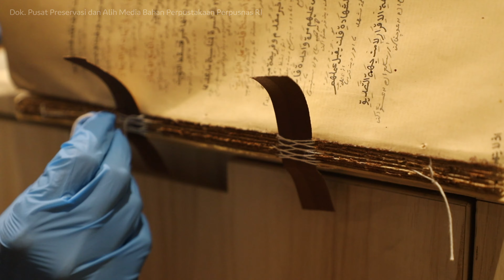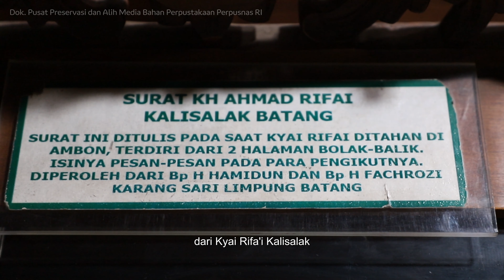Testimoni || Pelestarian Pusat Unggulan dan Budaya Etnis Jawa Tengah di Masjid Agung Jawa Tengah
Semarang, 5-8 September 2023 - Perpustakaan Nasional RI (Perpusnas RI) bersinergi dengan Dinas Arsip dan Perpustakaan Jawa Tengah dalam upaya penyelamatan 65 naskah bersejarah dari koleksi Masjid Agung Jawa Tengah (MAJT).

Pada hari pertama operasi penyelamatan, tim dari Perpusnas terdiri dari empat anggota, dengan dua ahli konservasi dan dua ahli pengalih media. Mereka disambut oleh Sekretaris PP MAJT, Drs. K.H. Muhnyiddin, M.Ag, dan Ketua Bidang Humas, H. Isdiyanto, SIP.

Dari hasil identifikasi awal yang dilakukan oleh tim Perpusnas RI, dengan bantuan pustakawan dari Dinas Arsip dan Perpustakaan Jawa Tengah, ditemukan sebanyak 61 naskah kuno dan buku cetak lama yang merupakan bagian dari koleksi MAJT yang perlu mendapat perhatian khusus baik dalam hal pelestarian fisik maupun penyelamatan informasinya.

Selama tiga hari berikutnya (mulai dari hari kedua hingga hari keempat), berbagai langkah pelestarian dilakukan, termasuk fumigasi pada 30 eksemplar bahan pustaka yang rusak akibat serangan serangga. Selain itu, satu naskah dilakukan proses enkapsulasi, sementara enam bahan pustaka (yang mencakup naskah dan buku langka) menjalani proses penjilidan ulang. Selain itu, 34 bahan pustaka (naskah dan buku langka) dilakukan alih media dengan tujuan melestarikan informasi di dalamnya. Hasil dari proses alih media tersebuit akan diunggah ke website Khastara sehingga dapat diakses oleh masyarakat secara luas.

Menurut Budi Wajyono Pustakawan dari Dinas Arsip dan Perpustakaan Jawa Tengah, menjelaskan bahwa koleksi naskah kuno dari MAJT ini memiliki nilai yang luar biasa, beragam, dan penting secara sejarah. Oleh karena itu, upaya penyelamatan ini menjadi sangat mendesak untuk melindunginya dari risiko kerusakan dan kepunahan.

Dalam koleksi tersebut juga terdapat karya-karya berharga dari Mbah Sholeh Darat. Salah satu karya tersebut adalah "Sabulul Abid ala Tarjumah Jauharil Tauhid," yang diterbitkan pada tahun 1315 Hijriah atau 1897 Masehi.
Selain itu, koleksi tersebut juga mencakup karya dari Kiai Rifai, Kalisalak, yang saat ini berlokasi di Kecamatan Limpung, Kabupaten Batang, Jawa Tengah. Karya Mbah Kiai Rifa'i yang berjudul "Kumpulan Kitab Nadzam" diperkirakan ditulis pada tahun 1850-an.